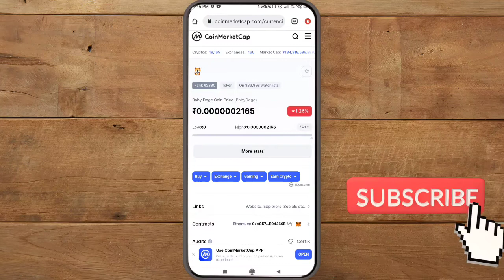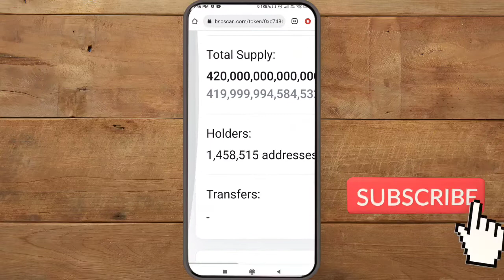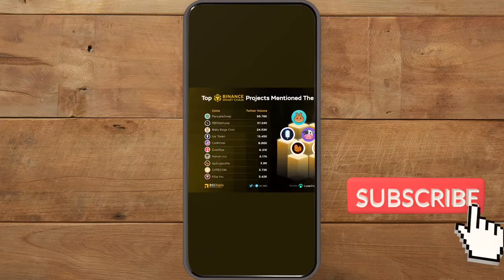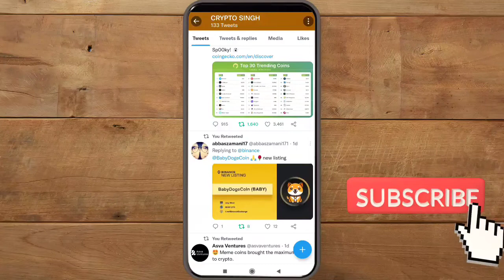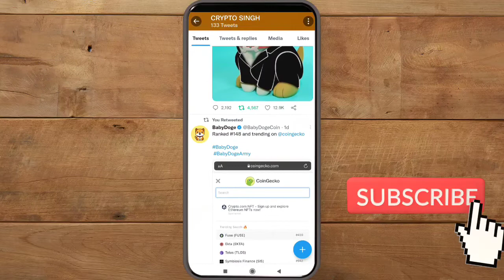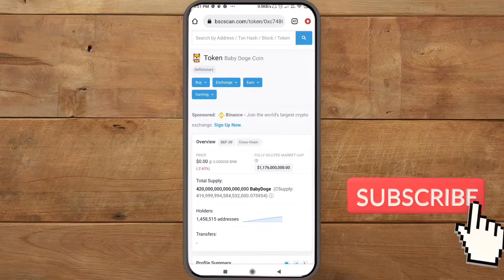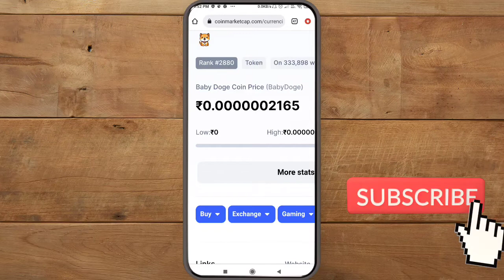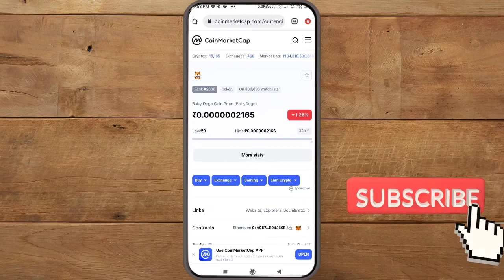BABYDOGE COIN FUTURE 📣 BABY DOGE COIN NEWS TODAY 💥 BABYDOGE COIN PRICE PREDICTION 2022